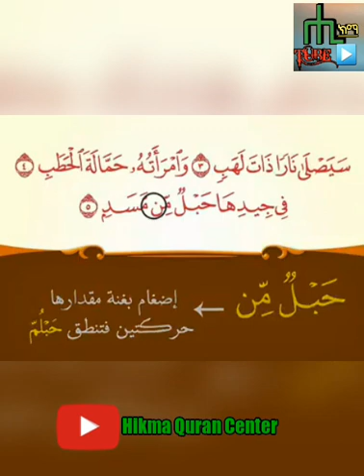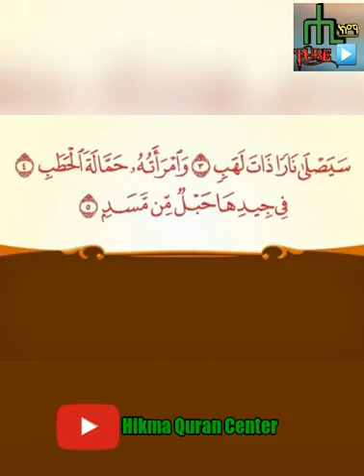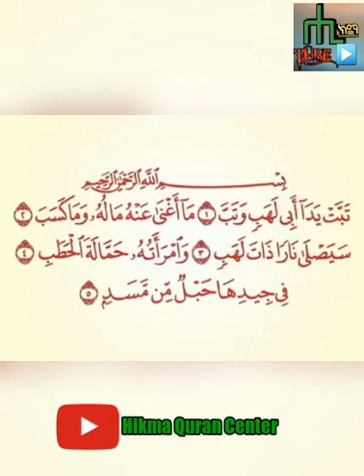Learning Quran| ቁርአን በቀላሉና በተጅዊድ መቅራት ለሚፈልግ ሱረቱል መሰድ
( تَعلُم قراءة سورة المسد بالتجويد ) للشيخ محمد يس